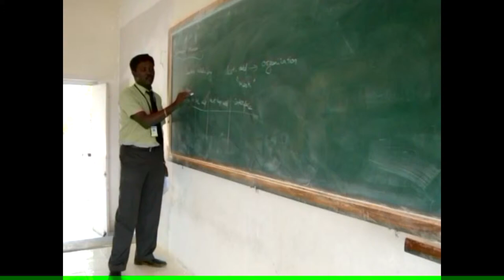Arunai college of engineering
department flash video